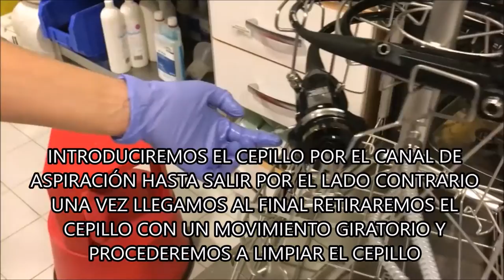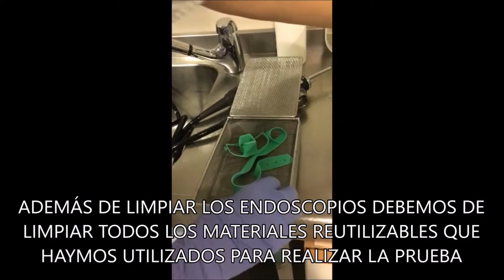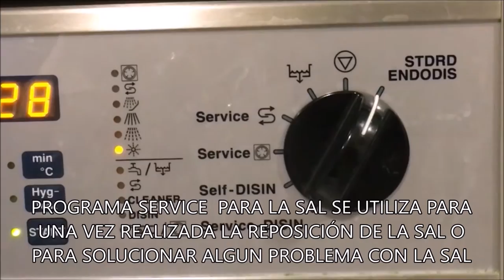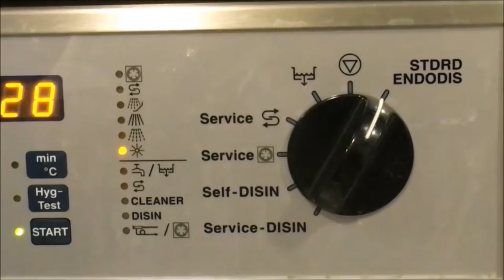LIMPIEZA DE ENDOSCOPIOS